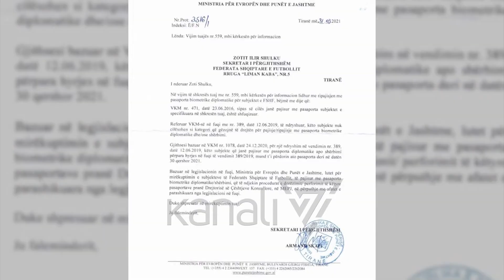MINISTRIA-FUTBOLLISTËVE TË EURO 2016: DORËZONI PASAPORTAT DIPLOMATIKE - News, Lajme - Kanali 7